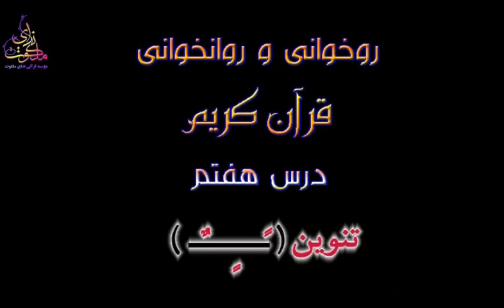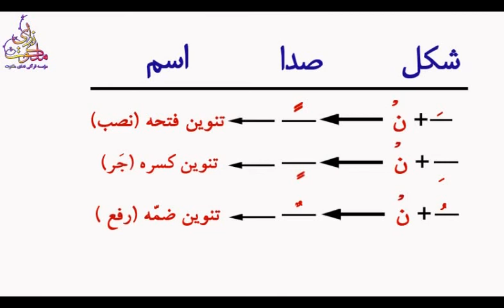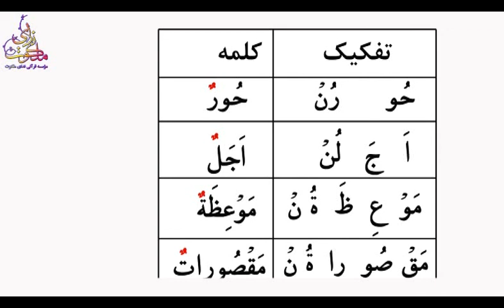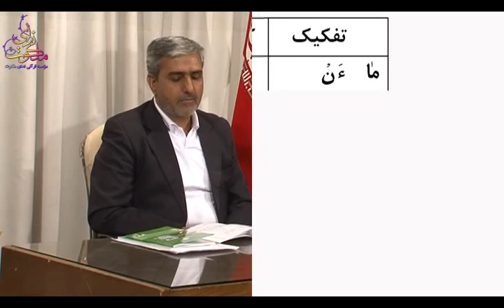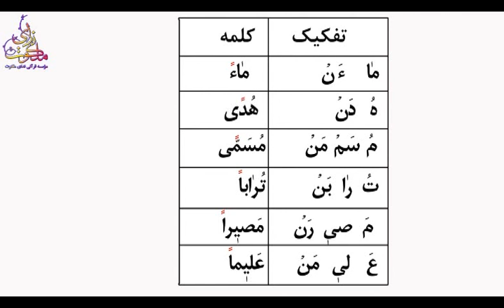آموزش روخوانی قرآن کریم - درس۱۱: تنوین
آموزش روخوانی و روان خوانی قرآن کریم - درس۱۱: تنوین